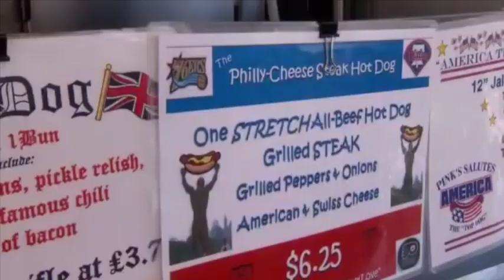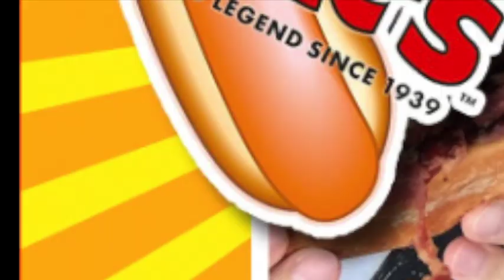NAILS Next Top Nail Artist Challenge #4 ~ "L.A. Legend" Pinks Hollywood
Orly’s Made in L.A. campaign celebrates the brand’s Los Angeles roots. Like Orly, the film industry is also known for its basis in L.A. For this challenge NAILS asked us to choose a classic Hollywood landmark and translate it by hand painting it onto a single hand using polish, gel-polish, and acrylic paints. (Acrylics, gels, and tips are only allowed as the base of the nails to create a better canvas, but they do not want to see this application as part of the process.) The use of embellishments were not allowed.